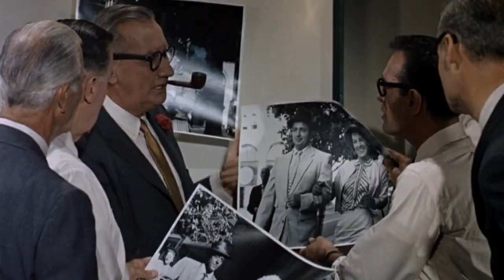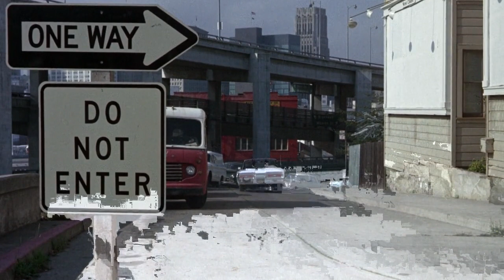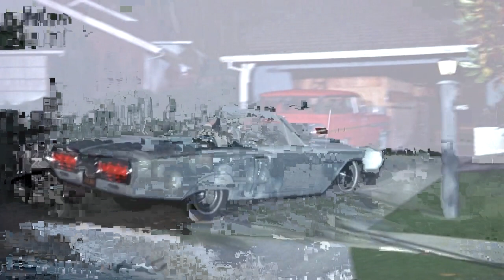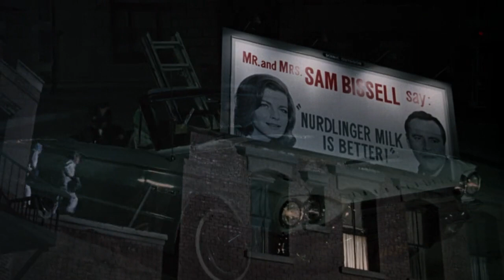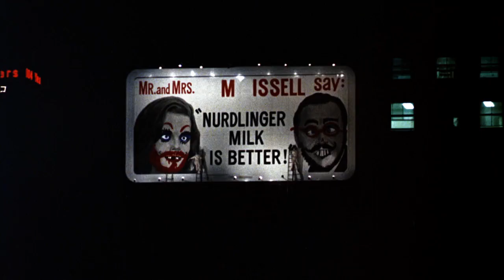Good neighbour Sam full movie